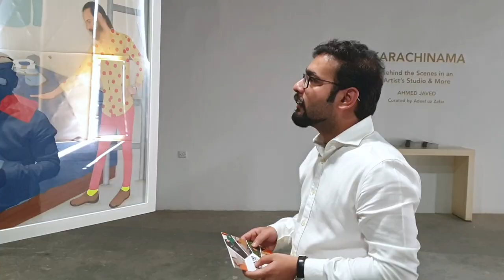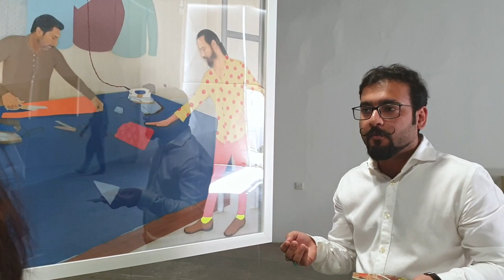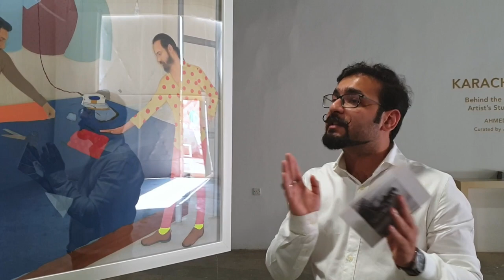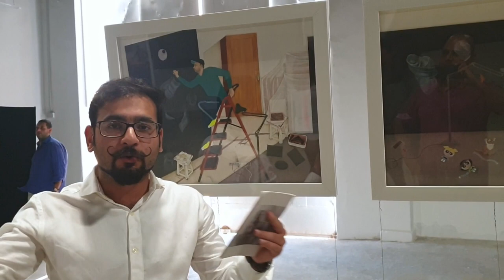LinkedIn1on1 #63 with Ahmed Javed, artist!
Ahmed is a 2015 NCA graduate, and winner of the Hong Kong 2019 Sovereign Asian Art Prize. During our discussion, he was kind enough to explain a lot about the contemporary miniature style that he has taken to new levels.